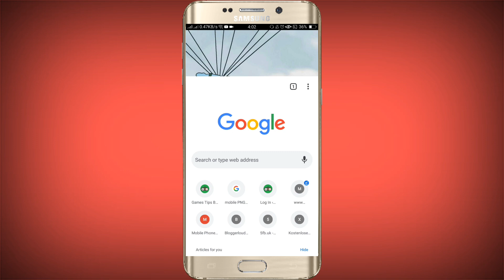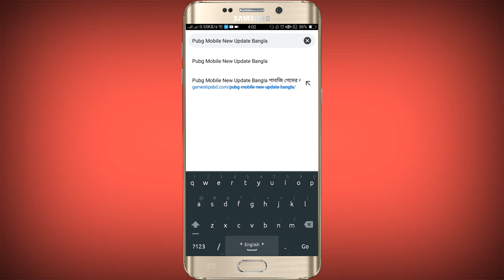PUBG Mobile New Update Bangla 2022 পাবজি গেমের নতুন কিছু আপডেট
PUBG Mobile New Update Bangla পাবজি গেমের নতুন কিছু আপডেট। ভিডিওটি দেখার জন্য আপনাকে অসংখ্য ধন্যবাদ। ভিডিওটি ভালো লাগলে লাইক কমেন্ট শেয়ার করতে পারেন। আপনার কোন প্রশ্ন থাকলে ভিডিও নিচে কমেন্ট করতে পারেন। ধন্যবাদ আপনাকে।

             Pubg New Update 2022 BD

আপনার মূল্যবান সময় নষ্ট করে ভিডিও দেখার জন্য আপনাকে অসংখ্য ধন্যবাদ।

নতুন নতুন কম্পিউটার গেম মোবাইল গেম ডাউনলোড করার জন্য এখনি ঘুরে আসুন GAMES TIPS BD ওয়েবসাইটে।

GAMES TIPS BD ওয়েবসাইট লিংক

এই ধরনের আরো অনেকগুলো জনপ্রিয় গেম আমাদের ওয়েবসাইটে আছে। আপনি চাইলে গেম গুলো দেখতে পারেন। কয়েকটি জনপ্রিয় গেম এর ডাউনলোড লিংক নিচে দেওয়া হল।

এই ধরনের আরও কয়েকটি জনপ্রিয় ভিডিও আমাদের ইউটিউব চ্যানেলে আছে। আপনি চাইলে ভিডিও গুলো দেখতে পারেন। কয়েকটি ভিডিও লিংক নিচে দেওয়া আছে।

GAMES TIPS BD অফিসিয়াল সোশ্যাল মিডিয়ার লিংক নিচে দেওয়া আছে। আমাদের নামে অনেকগুলো ফ্যাক্স সোশ্যাল মিডিয়া রয়েছে বর্তমানে।

বিএম রাফি অফিশিয়াল ফেইসবুক আইডি